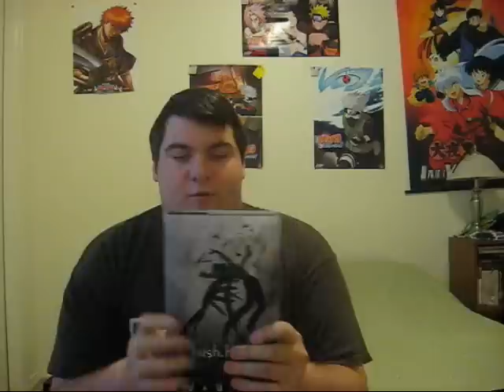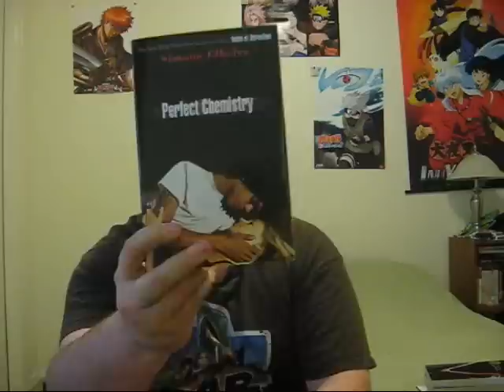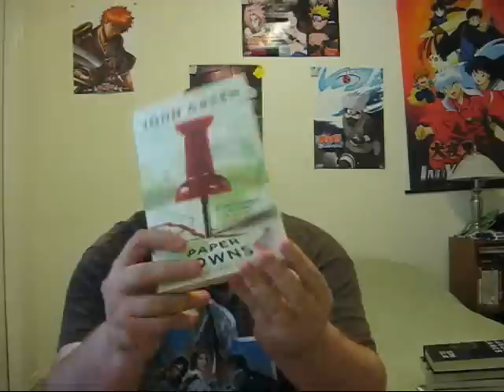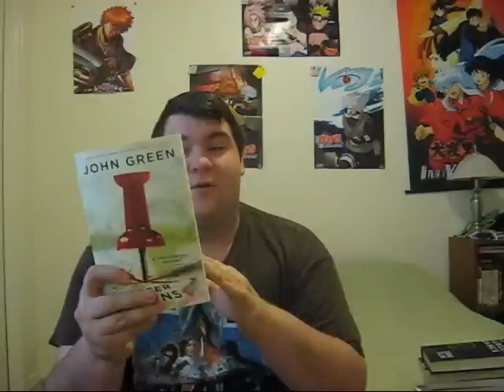Favorite Female Book Characters Tag